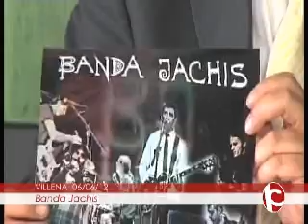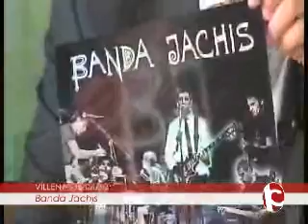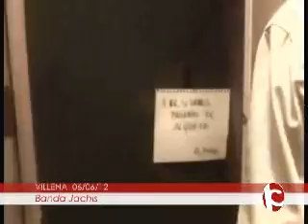Entrevista a Javi Chispes en TV INTERCOMARCAL 06/06/2012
Entrevista a Javi Chispes en TV INTERCOMARCAL 6/06/2012